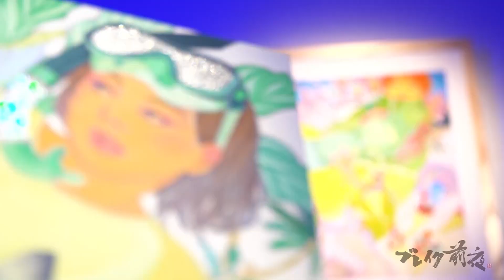日本画家 奥村彰一 Shoichi Okumura ブレイク前夜2021 #281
北宋山水に見る「入れ篭」の構造を、ショッピングモールを彩るイミテーションとしてのトロピカルや、80−90年代のレリックなどと組み合わせ、多幸症的なフィクションとしての桃源世界を、同じくフィクションとしての絵画ジャンルである日本画の技法を用いて描いています。

いわゆるアートが意味する西洋美術の流れにある中で、それに対抗する形で生み出された日本画というローカル絵画、中華文化という本家アートとは異なる源流をもとに、アートの意味を問いたいと考えています。（本人談）

奥村 彰一/Shoichi Okumura
1989 北京生まれ、東京出身
2009 多摩美術大学美術学部絵画学科日本画　入学
2011 中央美術学院中国画系　留学
2013 多摩美術大学　復学
2017 多摩美術大学大学院美術研究科博士前期課程絵画専攻日本画研究領域 修了
2017 同大学日本画研究室　副手着任
2019 副手退任
現在　画家として活動中

◆受賞歴
2015  Art Award Tokyo 丸の内 2015 シュウ ウエムラ賞
          Shell美術賞2015 入選
2016 トーキョーワンダーウォール 2016 石原慎太郎賞
          Face2016  入選
          第20回岡本太郎現代芸術賞 入選
2017  Art Award Tokyo 丸の内 2017 フランス大使館賞/今村有策賞/丸の内賞
2018  第9回アダチUKIYOE大賞 優秀賞
その他多数

◆個展
2014 -山水气氛- (東京)
2015 -山水气氛vol.2- (東京)
2016 -桃源小旅行- (東京)
2017 -洞天風味- (東京)
2018 -仙界模様- (東京)
2018 -園林漫遊- (台北)
2019 -逍遙花園- (東京)
2020 -Paradise Fiction- (東京)

◆アートフェア
2018 Art Fair Tokyo2018 (東京)
2018 Art Taipei 2018 (台北)
2019 Art Fair Tokyo 2019 (東京)
2019 Art Beijing 2019 (北京)
2020 Art Taipei 2020 (台北)

ブレイク前夜#281
♯画家　♯日本画家